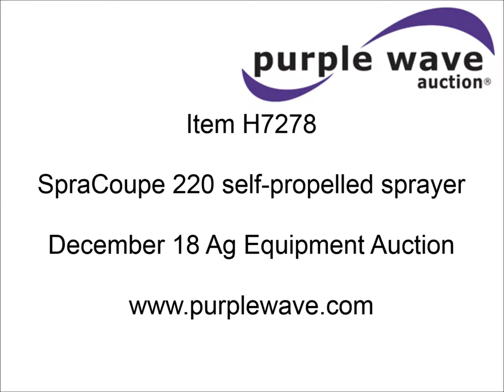SpraCoupe 220 self-propelled sprayer for sale | sold at auction December 18, 2013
SpraCoupe 220 self-propelled sprayer
1,815 hours on meter
Volkswagen four cylinder engine
Water cooled
Four speed transmission
200 gallon tank
18 gallon foam tank
Foam markers
60&#039;W hydraulic boom
20" nozzle spacing
(2) nozzle sets
10 gallon per acre set
8 gallon per acre set
Melroe speed rate control monitor
AC
Front tow hitch
11L-15 front tires
235/85R16 rear tires
Spare tire
Front end rebuilt
Manuals included

It was located in Newkirk, OK, and we sold it to the highest bidder for $6,600.